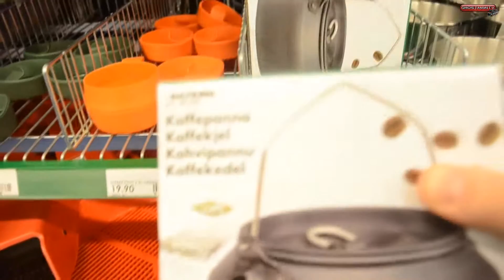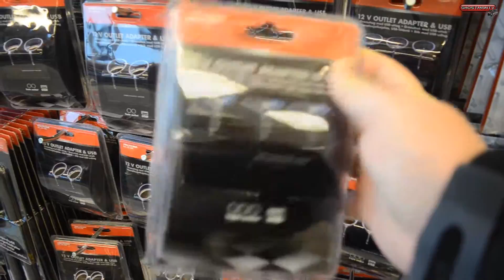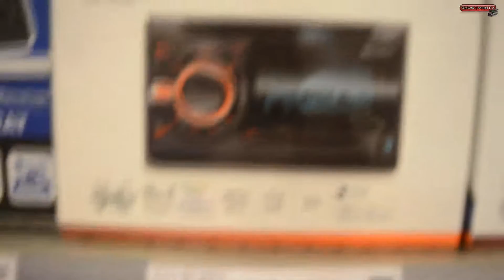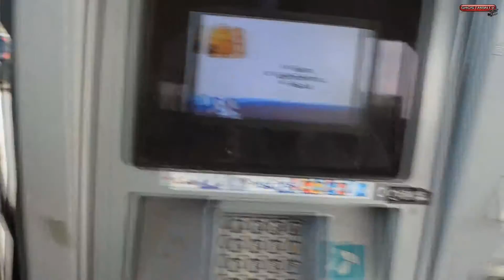Hittat en silverklimp | Vlogg #8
Här kommer en ny vlogg, hoppas ni gillar den!

Jag vill även påminna er alla om att klicka på den lilla klockan. Då missar ni inte när det kommer upp nya klipp på kanalen.
Låten i mitt intro har jag fått tillstånd att använda av personen som gjort/äger den. Tack Alexander Engström. (The Lake)

Ni hittar mig även på Instagram: Eastswede.

Ha det gött!!

Allt videomaterial tillhör mig och får inte kopieras, laddas ner eller användas utan mitt tillstånd. ©